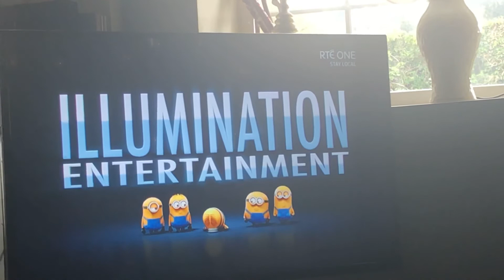Minions rte one intro